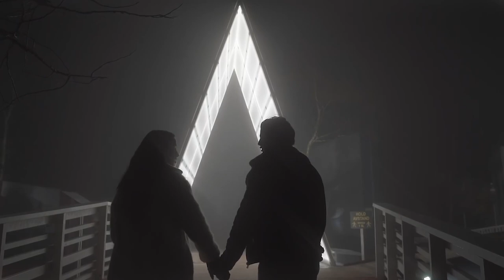Jul Sammen Igjen men det er uten Cristian og refrenget spilles av i 0.75 speed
min julegave fra meg til dere, ikke fortell meg at dette ikke er en banger uten Cristian Brennhovd